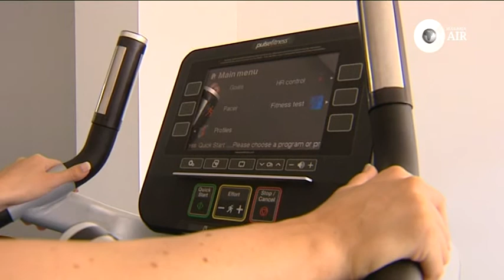Резултат за професия "Баскетболист"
Професия „Баскетболист". В следващите минути ще погледнем на този спорт като кариера. За целта ще ви срещнем с част от най-известните имена в българския баскетбол, които са в активна състезателна кариера, и ще ги попитаме дали си заслужават усилията, които се полагат и как са възнаградени те у нас, и в чужбина.